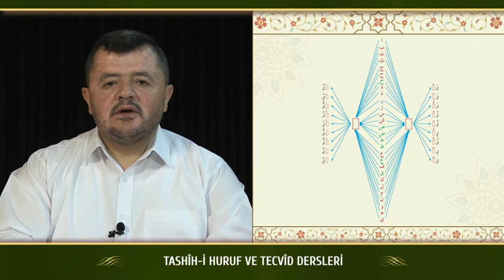Kur'an Dersleri sh 69